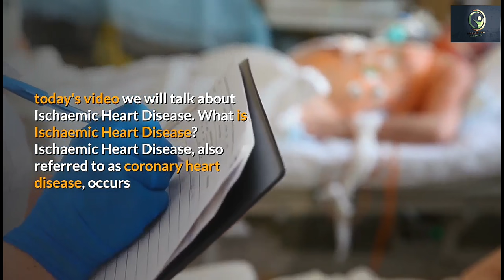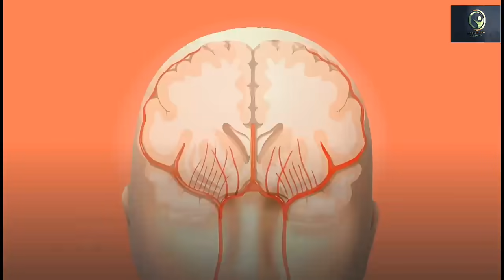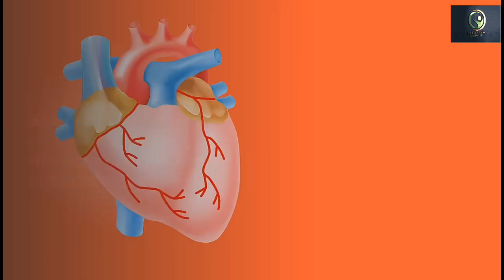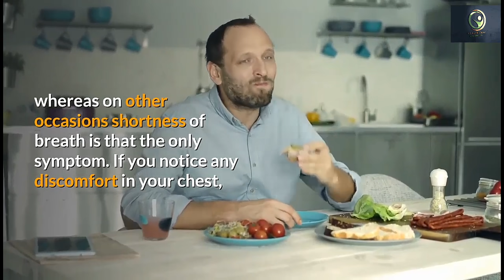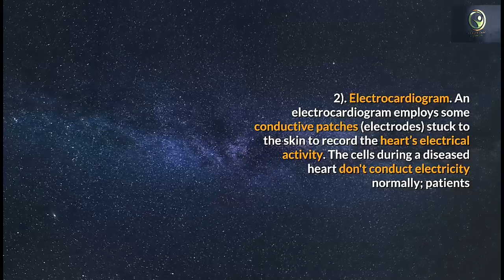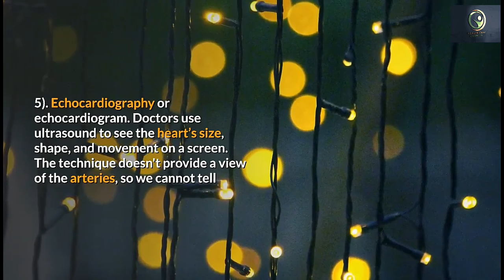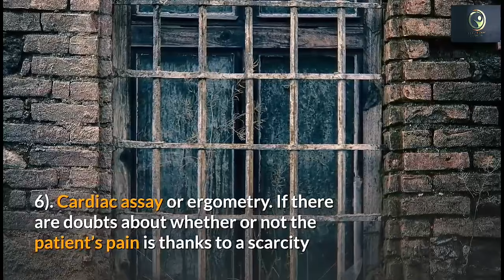What is Ischaemic Heart Disease.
Hi guys, welcome to the healthcare channel. today's video we will talk about Ischaemic Heart Disease.
Ischaemic Heart Disease, also referred to as coronary heart disease, occurs when the blood flow to the guts muscle is reduced due to a partial or complete blockage of the arteries supplying it with blood.
If we consider the coronary arteries to be a system of tubes, as they progressively become blocked it means the liquid flowing through them, during this case, blood, doesn't reach its destination, the heart, correctly.
How many people are suffering from Ischaemic Heart Disease?
The ischaemic heart disease may be a quite common illness that affects an outsized part of the population in both developed and developing countries.
It is estimated that within us approximately 15.4 million people aged over 20 years have ischaemic heart disease, this represents 6.4% of the population (7.9% of men and 5.1% of women).
In Europe, the disorder is calculated to cause 4 million deaths per year; that's like 47% of all deaths.
The prevalence of ischaemic heart condition increases with age and is bigger in men than women, even within the elderly. Studies show that coronary heart condition affects twice as many men and 3 times as many ladies when aged 65 to 94 years compared to those aged between 35 and 64 years old.
In our next video, we will talk about the treatment and prevention of Ischaemic Heart Disease.